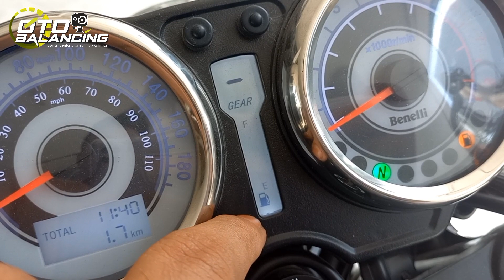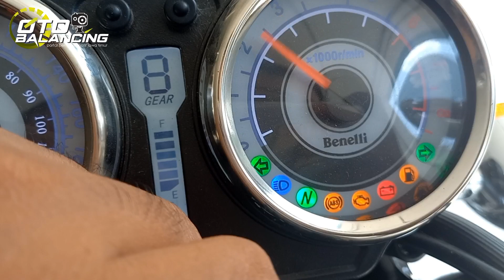REVIEW MOGE TERLANGKA DI INDONESIA ❗❗❗ BENELLI IMPERIALLE 400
Selamat datang di otobalancing, kali ini saya berkunjung ke dealer BENELLI